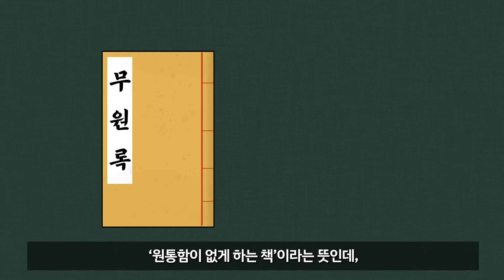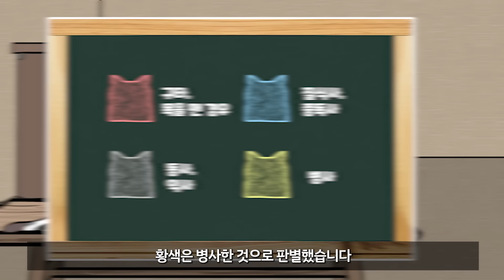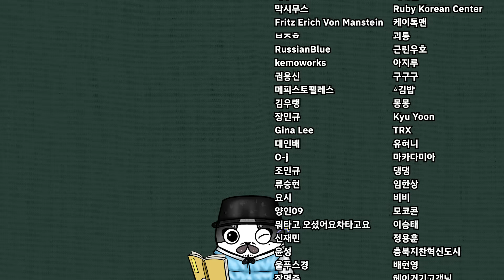관짝까지 열어서 부검하는 '유교'국가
* 조선시대 살인사건 수사

참고
조선 후기의 법의학적 수사(搜査)의 배경과 실제. 김현학.
조선시대 검험(檢驗)에 관한 연구. 유덕열.
무원록(無冤錄)을 통하여 본 현행 검시제도에의 시사점. 김성섭, 이유나.

숙종실록 18년 12월 20일
영조실록 41년 2월 2일
정조실록 1년 5월 10일

지역N문화_조선시대 검시 전문가, 오작인
한국민족문화대백과사전_선주무원록

동아일보_[조선의 잡史]10여개 도구로 독살여부 가린 조선판 CSI
광화문에서 읽거느_죽은 자의 목소리를 듣다 ‘오작인’
광화문에서 읽거느_함봉련 사건과 박조이 살인사건의 전말

BGM (Artlist License)
1. cheesecake - ian post
2. big swagger - rhythm scott
3. Pound The Big Drums - Rhythm Scott
4. stay strong - rhythm scott
5. we are the fight - rhythm scott
6. horizons - ian post